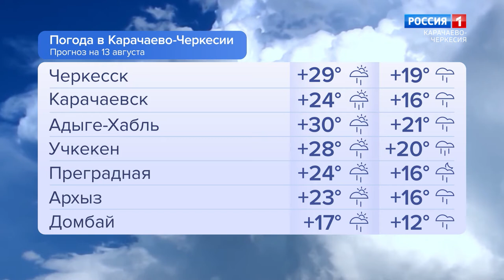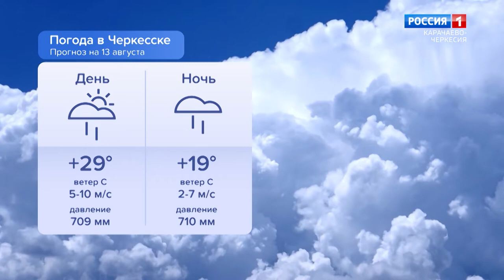"Доброе утро, республика!"